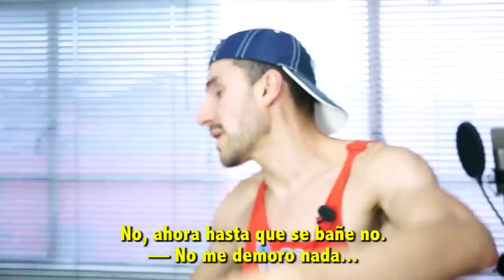Ese amigo que te quiere ebrio | "Mi ñero es severa loca"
Escrita, actuada y dirigida por Jonatan Clay con la actuación estelar de Edward Tremendo